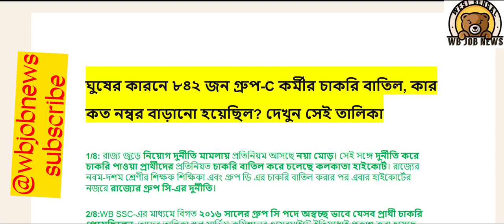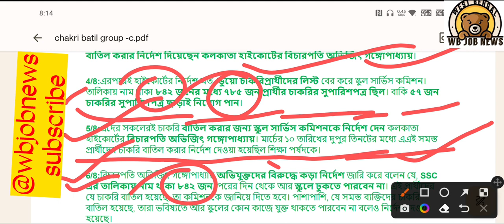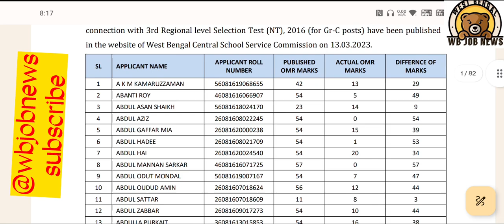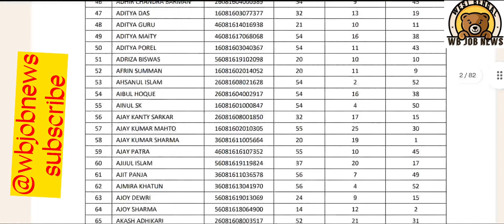আবারো চাকরি বাতিল ৮৪২ জনের ।। Group -C ৮৪২ জনে চাকরি বাতিল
Primary job canceled list today
Wbslst ix-x job cancel list today
Wbssc job cancel list today
New primary tet 2023 news today
New primary tet 2023 update
Primary TET 2023 Update
New primary tet recruitment news today
Westbengal new primary tet recruitment news
New tet
Primary tet update